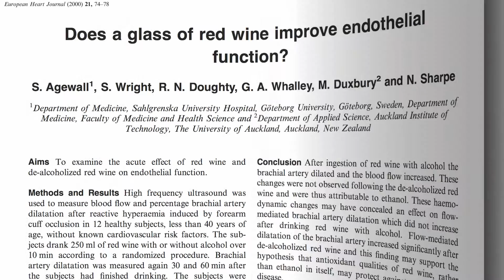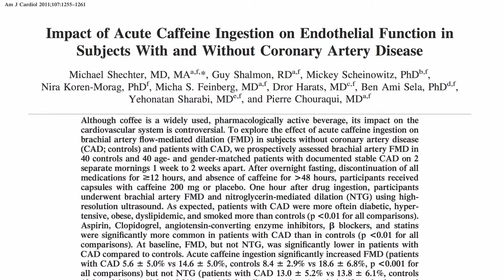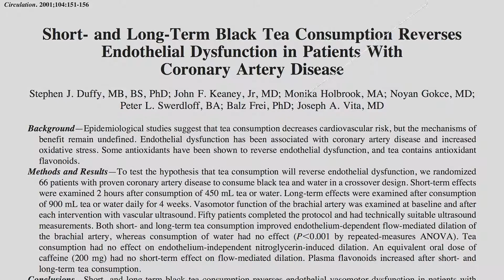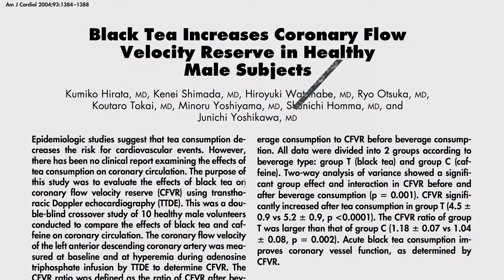Clinical Research - Tea vs Coffee for Artery Health | Tea Pursuit